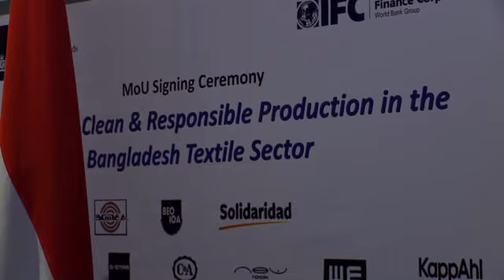From traditional aid to responsible trade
The new approach towards development cooperation involves the private sectors of both Bangladesh and the Netherlands: from traditional aid to responsible trade

Produced by RedOrange for the Embassy of the Kingdom of the Netherlands in Dhaka, Bangladesh